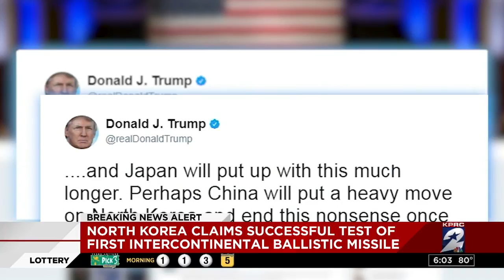North Korea tests ICBM, state media says